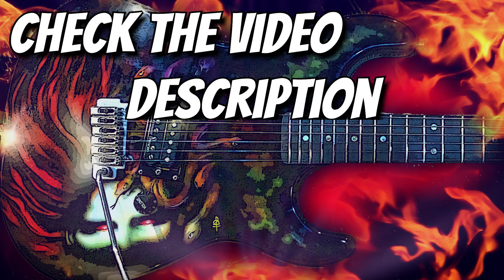low Bm Guitar Backing Track | Pantera I'm Broken style | Thrash Heavy Metal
⚡️ All Backing Tracks! ●▬▬▬▬▬▬▬▬▬▬▬▬▬▬▬▬▬▬● DIGITAL STORES LINKS: 🟡 Guitar Backing Tracks 🟡 Bass Backing Tracks 🟡 Drumless Backing Tracks 🟡 Blues Backing Tracks 🟡 Heavy Metal Backing Tracks 🟡 MusicArt Backing Tracks 🟡 One Chord Backing Tracks 🟡 Funk Backing Tracks 🟡 Monster Backing Tracks 🟡 Meditation Spa Welness Music 🟡 Pier Gonella Music ●▬▬▬▬▬▬▬▬▬▬▬▬▬▬▬▬▬▬● YOUTUBE LINKS: 👉 Guitar Backing Tracks 👉 Heavy Metal Backing Tracks 👉 Backing Tracks Blues 👉 Drumless Backing Tracks 👉 MusicArt Studio 👉 Monster Backing Tracks 👉 Bass Backing Tracks 👉 Funk Backing Tracks 👉 One Chord Backing Tracks 👉 Spa Welness Music 👉 Pier Gonella music ●▬▬▬▬▬▬▬▬▬▬▬▬▬▬▬▬▬▬● 🔴 Our favourite site to publish digital music completly free (on Apple Music/Itunes Spotify Amazon Google Play Deezer etc) ●▬▬▬▬▬▬▬▬▬▬▬▬▬▬▬▬▬▬● 👉 Guitars played by PIER GONELLA➦ 👉 FACEBOOK ●▬▬▬▬▬▬▬▬▬▬▬▬▬▬▬▬▬▬● 👉 All our backing tracks are professionally recorded and most of the instruments are played by real premium musicians. ●▬▬▬▬▬▬▬▬▬▬▬▬▬▬▬▬▬▬● 🟡 COPYRIGHT / LICENSE You can use any Backing Tracks of this channel for your productions, commercial or not, but You have to make a credit or a link to Pier Gonella Jam Channel It's a non-exclusive license, so anyone else can use the same track. ●▬▬▬▬▬▬▬▬▬▬▬▬▬▬▬▬▬▬●